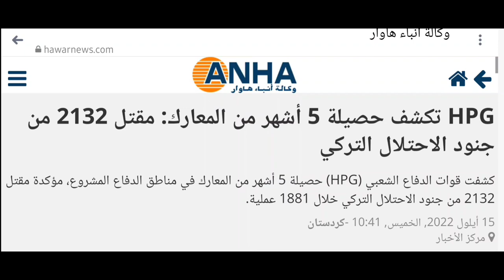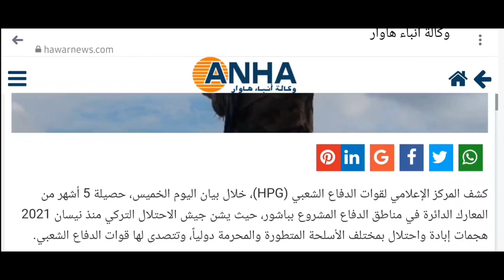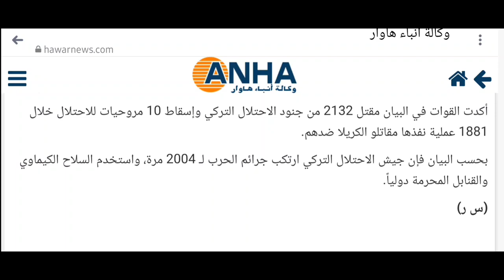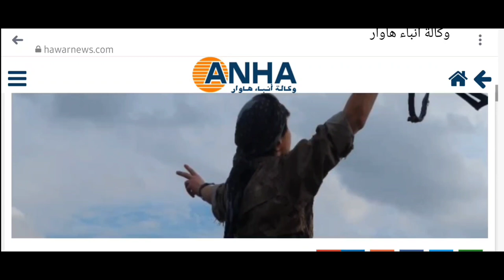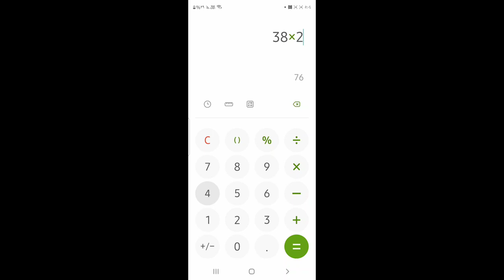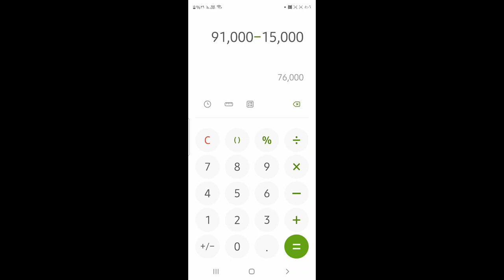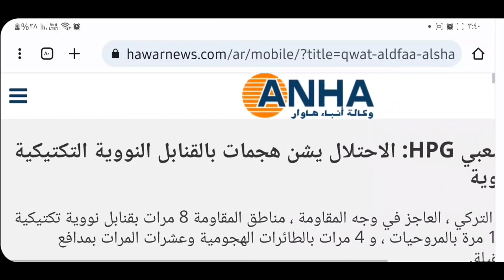Di derbarê daxwiyaniya HPG de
daxwiyaniya HPG